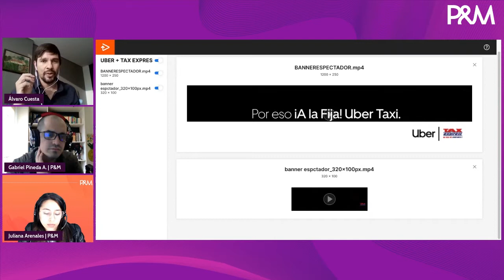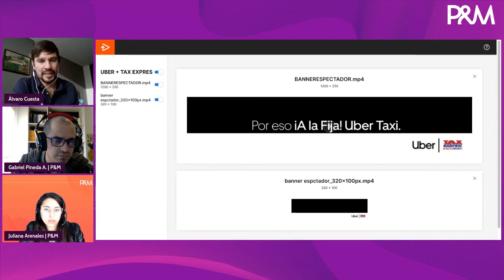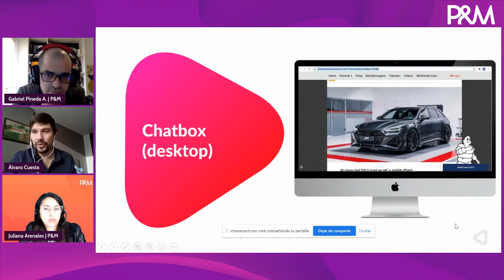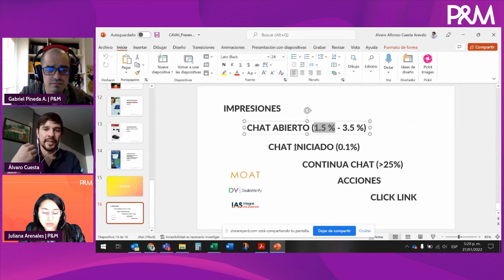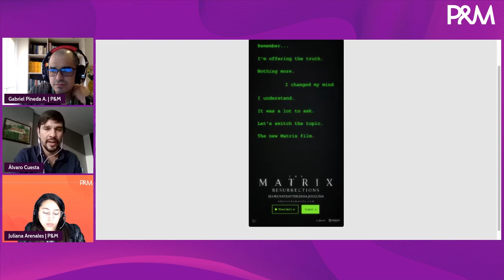Video entrevista - Comunican Tech el aliado para los anunciantes en el ecosistema publicitario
En video entrevista hablamos con Álvaro Cuesta gerente de UX y monetización de audiencias de El Espectador sobre Comunican Tech, la nueva rama de soluciones tecnológicas para el ecosistema publicitario digital de Comunican S.A, a cargo de El Espectador.